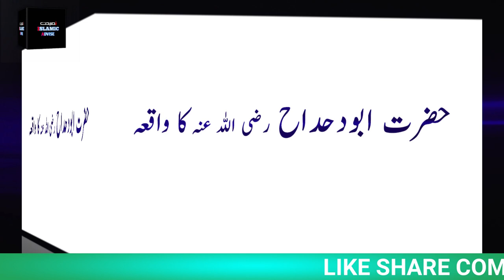Sayaduna Dahdah R.A Ka Waqia ll سیدنا دحداح رضی اللہ عنہ کا واقعہ ll islamic advise